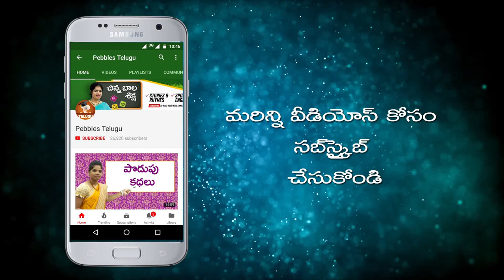Meal maker curry recipe | మీల్ మేకర్ కర్రీ | Food recipes in Telugu | Easy Tasty Vantalu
Indian Food Recipes in Telugu | Telugu Vantalu | Learn Cooking in Telugu | Easy and Tasty Telugu (RECIPES) Vantakalu

This Telugu cooking (vantalu) provides different kind of recipes at one place to have a tasty dishes.
Andhra Pradesh being the leading producer of red chili, rice and millets in India influences the liberal use of spices — making the food one of the richest and spiciest in the world. Vegetarian as well as meat and seafood (coastal areas) feature prominently in the menus. Dal (lentils), tomato and tamarind are largely used for cooking curries. Spicy and hot varieties of pickles form an important part of Telugu cuisine.
South India is famous for the rich traditional vegetarian and non-vegetarian dishes. telugu recipes snacks, telugu recipes vegetarian, telugu recipes sweets, telugu, sweets
The foods are basically blended of flavors, colors, seasoning, nutritional balance, fragrance, taste, crispy and visual appeal. Here you can find the culinary tradition of South India.